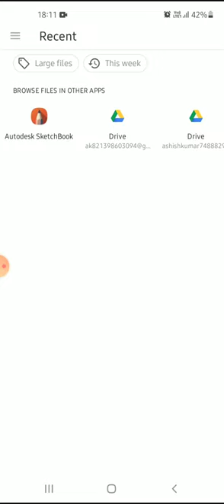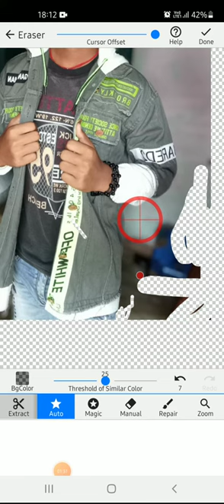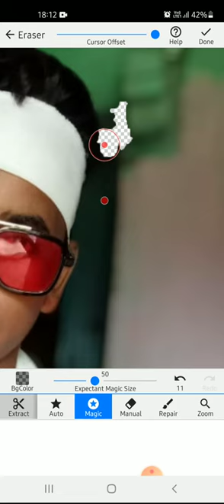Backgraund Remove Automatic Just Now